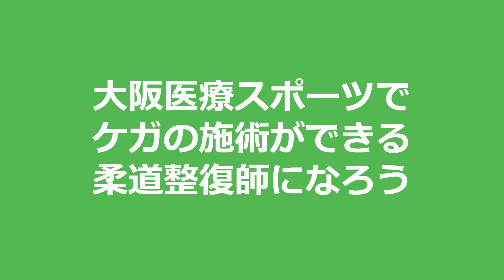柔道整復師認定実技審査⑨肘関節後方脱臼〔クラーメル副子・三角巾固定〕⑥肘関節後方脱臼整復｜肘関節後方脱臼の整復から固定までの学生練習＃大阪府柔道整復師会医療スポーツ専門学校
柔道整復師認定実技審査 (柔道整復師客観的臨床能力試験 OSCEオスキー) の本番に向けて学生さん同士で練習をしている動画です。

高校生から入学し大阪医療スポーツで学べばスポーツで発生するケガの治療がここまで出来るように全員なります！ぜひ最後までご覧下さい。

スポーツ好きが全国から集まる本校では、野球・サッカー・バスケットボール・ラグビー・ホッケー・ハンドバール・剣道・柔道など、様々なスポーツの経験者が集まり、スポーツを支える将来を叶えるために勉強されています。

●Web型・来校型・オープンキャンパス開催中★

大阪医療スポーツは学校での行事・イベント・お知らせ動画など、たくさん配信するのでぜひ見てください！

5年連続柔道整復師国家試験合格率 100%（日本1位）🏆
業界就職率開校以来100％の実績✨

‹大阪医療スポーツのSNSもよろしくお願いします›